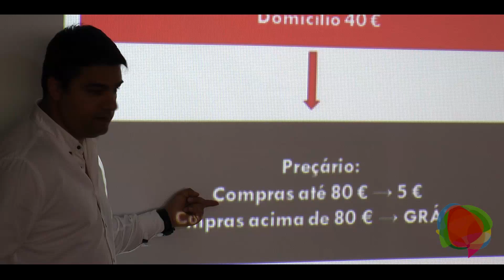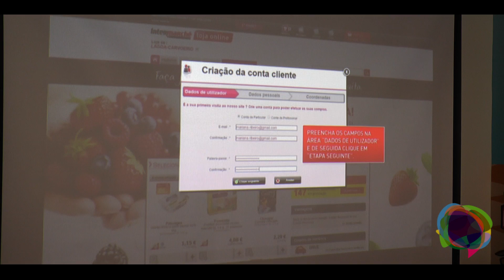Intermarché de Elvas faz entregas ao domicílio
A Loja do Intermarché de Elvas disponibiliza a partir de 1 de maio, as compras on line, com possibilidade de entrega ao domicílio ou recolha dos sacos de compra no Drive.